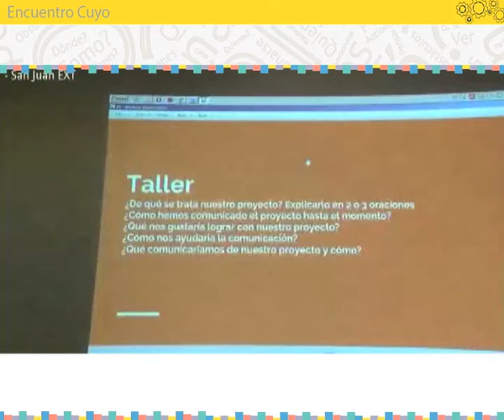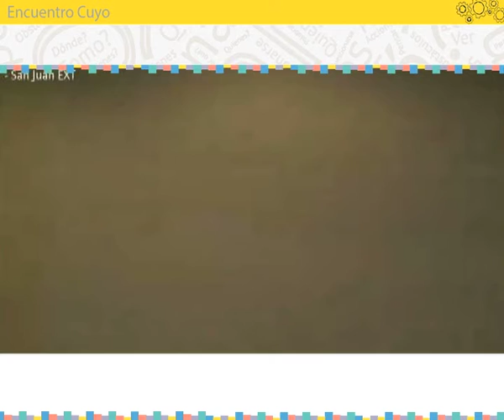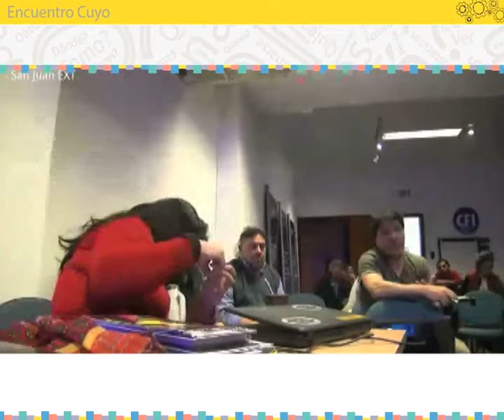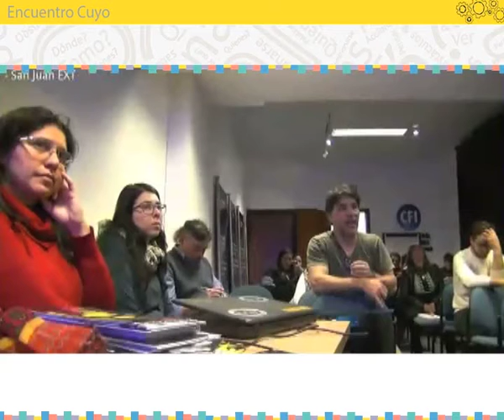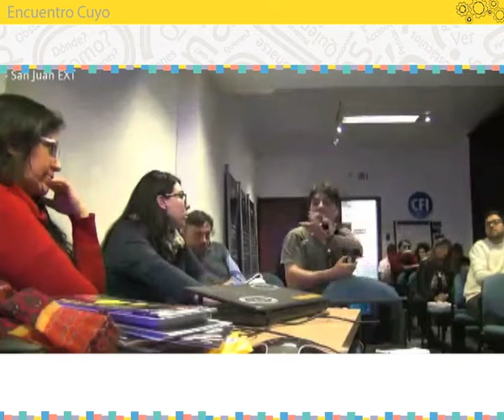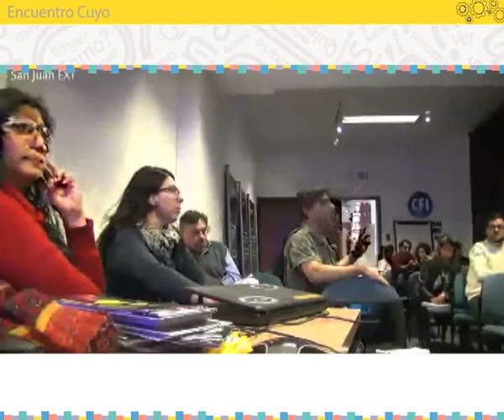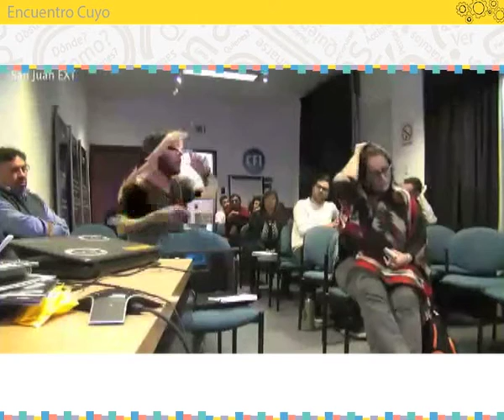Encuentro Región Cuyo. ¨Evaluación, claves para el aprendizaje¨.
Tema Transversal a todos los Encuentros.

La evaluación de lo que hacemos en general es uno de los puntos críticos de nuestras prácticas en tanto aparece como poco desarrollado o incluso ausente.
Es verdad que las evaluaciones pueden resultar complejas hasta el punto que se pueden transformar en un proyecto en sí mismo dada la cantidad de variables e indicadores que son necesarios tener en cuenta para determinados programas, proyectos y/o actividades. Esto supone entonces formarse en el tema para llevarlo a cabo con profundidad. Depende la complejidad de la práctica supondrá a su vez la complejidad de los instrumentos y herramientas para evaluarlas.
Sin embargo, podemos considerar algunos puntos claves a tener en cuenta y de acceso relativamente sencillos que nos permiten analizar nuestras prácticas en lugar de sacar conclusiones a “ojo de buen cubero”.
El primer punto es quitarle la carga simbólico-negativa a la palabra. Evaluamos no solo para identificar “lo que está mal” y “buscar culpables”, sino también para entender “por qué nos va bien”, para saber entre otras cuestiones: a) qué estamos haciendo y cómo; b) dar cuenta de cómo podemos elaborar indicadores en función de las actividades y objetivos que nos planteamos; c) de dónde y a través de qué instrumentos metodológicos obtener la información necesaria para evaluar; d) quiénes pueden formar parte de una evaluación; e) qué es lo que vamos a evaluar; f) en qué momentos hacerla (si antes, durante y/ o después de la implementación de las prácticas).
Es del abordaje de estos y otros puntos, lo que nos permitirá: a) ratificar si lo que nos planteamos es lo que realmente estamos haciendo; ir ajustando nuestras prácticas decidiendo si modificar o sostener objetivos, actividades, metas, gestiones; c) identificar nuevos emergentes que al haber desarrollado las acciones nos traen nuevos emergentes a ser tenidos en cuenta para ser incorporados o no en nuestra práctica; d) establecer aprendizajes acerca de nuestros métodos de trabajo, procedimientos, planificaciones, etc., a los fines de mejorarlas.
El ejercicio mismo de la práctica de evaluar es la que nos irá dando mayor expertíz para diseñarla y aprender de sus resultados, sobre todo si llevamos a cabo prácticas que intentan generar transformaciones socio-culturales reales, satisfactorias, saludables y productoras de autonomía en los territorios en los cuales trabajamos.